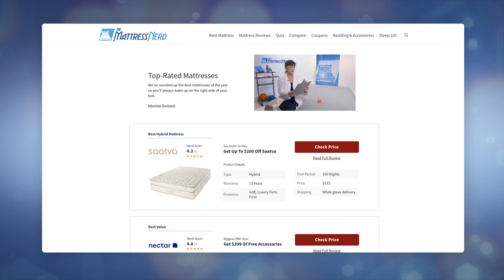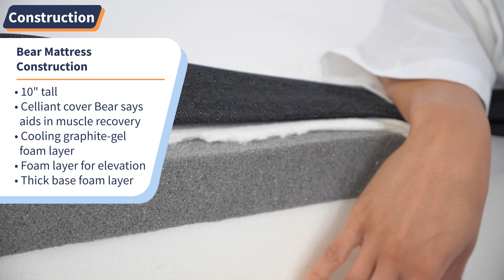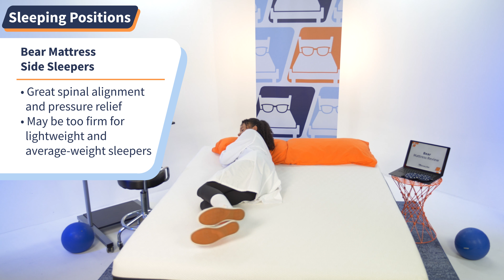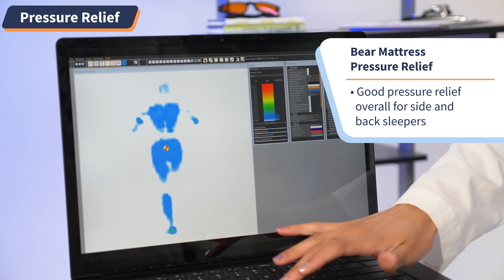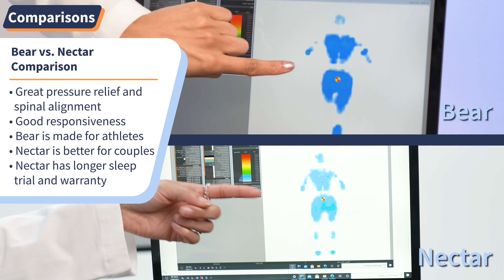Bear Mattress Review - Is It Worth The Money??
✅ Click the coupon link to SAVE up to 35% on the Bear mattress!

Innovative design, combined support and cushioning make the Bear Hybrid Mattress ideal for many sleepers. It is not a budget option, but if you live an athletic lifestyle and place emphasis on recovery during sleep, it may be a worthwhile investment.

Mattress Nerd maintains an affiliate relationship with some of the products reviewed, which means we get a percentage of a sale if you click over from our video (at no cost to our viewers). Also, many mattress and sleep product companies send us their products for free with the hope that we will like it and review it. However, there is certainly no guarantee that we will review it favorably.

0:00 Bear Mattress Review
0:42 Bear Mattress Construction
2:07 Firmness & Feel
2:55 Sleeping Positions
3:56 Pressure Relief
4:35 Motion Isolation
5:18 Who Should Get The Bear Mattress
5:54 Who Should Not Get The Bear Mattress
6:19 Bear vs Nectar Mattress
6:57 Policies
7:33 Is a Bear mattress worth it?
7:56 How long should a Bear mattress last?
8:15 Is the Bear mattress good for side sleepers?
8:37 Wrap Up

Designed for people with active lifestyles, the Original Bear mattress is Bear’s flagship model. It features foams that work well for sleepers of all positions and sizes. The bed's standout cover includes Celliant, which converts body heat into infrared energy to promote muscle recovery.

Check out our full written review of the DreamCloud on our website!

WinkBed Mattress Coupon: Click the link to save up to $300!

🏬 Visit our Shopify Store for all the best mattress deals!